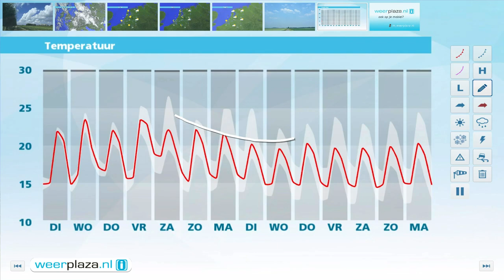Weerbericht maandagmiddag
Vanavond en vannacht wordt het droog en tijdens opklaringen koelt het landinwaarts af tot 12 graden. Morgen blijft het op een enkele bui in het noordoosten na droog. De zon schijnt flink en het wordt 21 tot 23 graden. De westelijke wind is matig. Woensdag is de kans op buien weer groter.